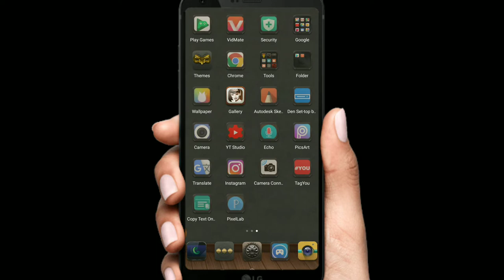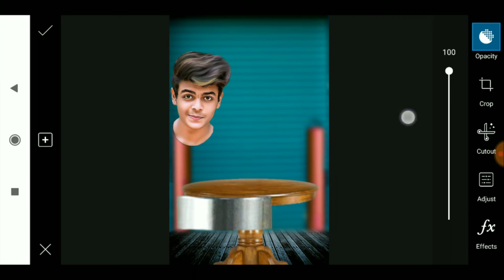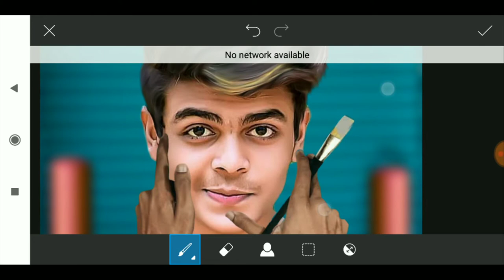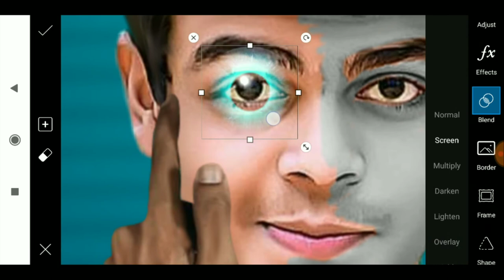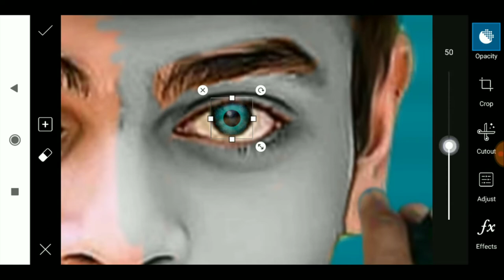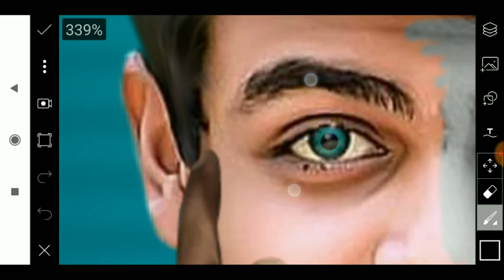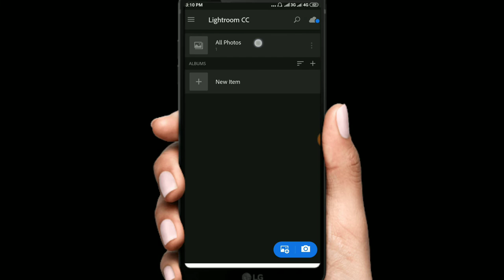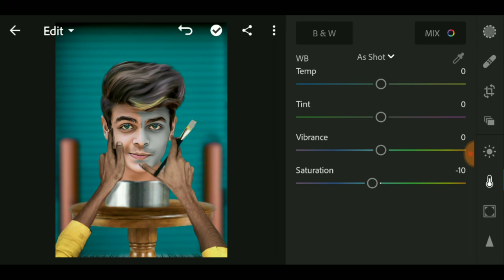Picsart 3d Instagram viral photo editing I viral photo editing | riyaz Ali Photo Editing Hindi